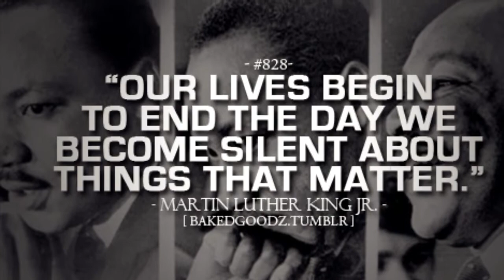Occupy The Dream MLK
The "Occupy The Dream" march with Occupy Venice.